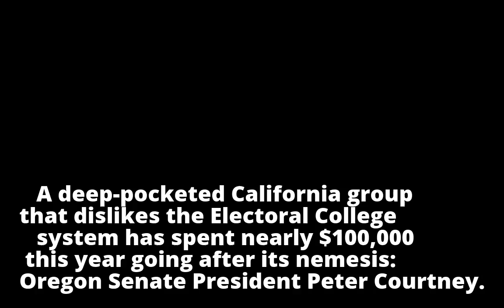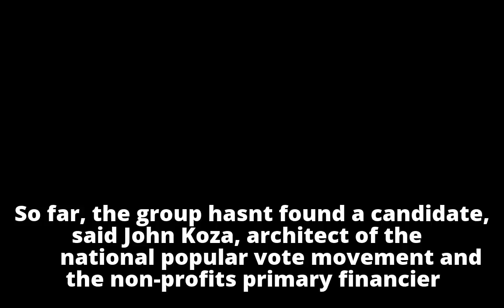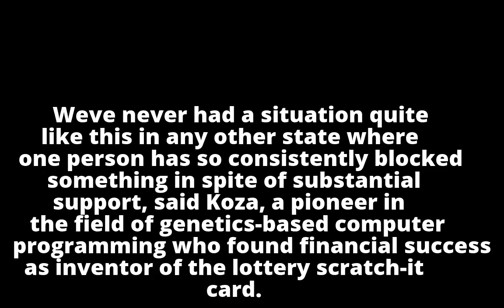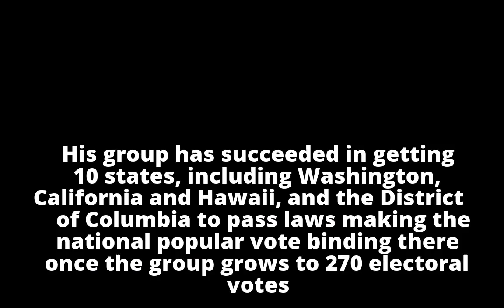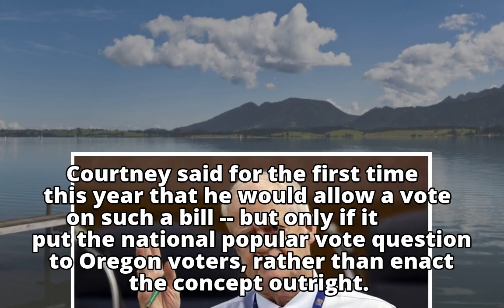Out-of-state group seeks to oust Peter Courtney, president of Oregon Senate